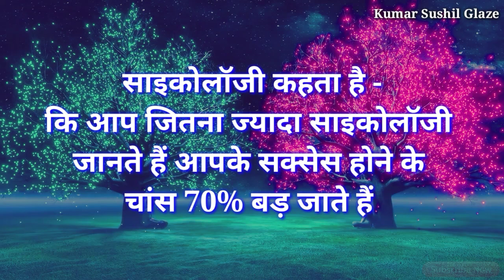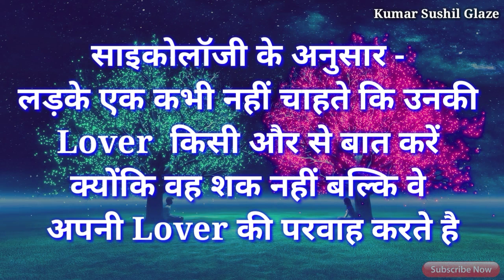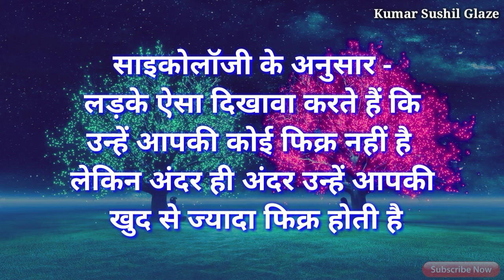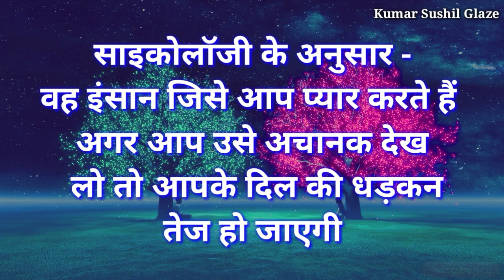Hindi psychology facts | manovagyanik facts |hindi stories रोचक तथ्य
psychology facts! human psychology! psychological facts! shayari! sad shayari! love shayari!video!

महान दार्शनिक के अनमोल शब्द | Motivational Speech | Psychology Facts | Legends Quotes by Immanuel

चाणक्य नीति || चाणक्य विचार || Chanakya quotes || chanakya vichar

psychology in hindi. प्यार का आकर्षण attraction of love
amazing facts about love
manovigyan ki baten मानव व्यवहार के बारे में दिल छू जाने वाले रोचक तथ्य जिन्हें लोग नहीं जानते वो मनोवैज्ञानिक तथ्य psychological facts women psychology fact रोचक तथ्य मनोविज्ञान की बातें

manovigyan hindifacts रोचक तथ्य

Romantic Story | Suvichar hindi kahaniya | Emotional Story | Hindi Story

chanakya niti
chanakya vichar
Urdu poetry
famous quotes
psychologist
the psychology of personality types
tha psychology behind price Harry
are you filling stuck in life

psychology | love fact's | inspire quotes | Gulzar shayari | sad shayri
Bewafa shayari | motivational speech.

साइकोलॉजी फैक्ट्स
मनोविज्ञान तथ्य
Gulzar poitry in Hindi
Gulzar sahab ki baate
kuch pyari baate
fact

 amazing psychology facts in, emotional Hindi Kahaniya, moral Hindi Kahaniya, interesting psychology viral video, सेक्स के बारे में मनोवैज्ञानिक तथ्य,